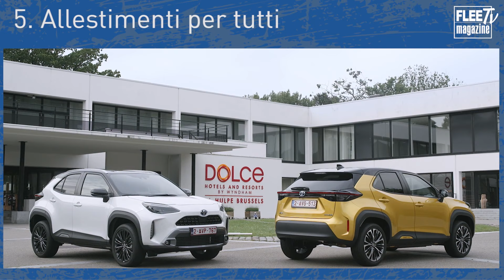I 10 segreti della Toyota Yaris Cross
La Yaris che non c'era. Può suonare retorico, ma è proprio così: la nuova Toyota Yaris Cross apre un nuovo capitolo nella storia del piccolo genio giapponese. Per la prima volta, arriva in gamma un B-Suv, che però ha il Dna della vettura più popolare del brand.

Un B-Suv che riprende il concetto di "piccola fuori, grande dentro" della sorella, ovvero la volontà-  evidente fin dal progetto - di massimizzare lo spazio interno, adottando al tempo stesso l'ibrido Toyota di quarta generazione, gli elevati standard di sicurezza e l'immancabile carattere "fun to drive".

Scopriamone i segreti!

👉 shorturl.at/mzR36